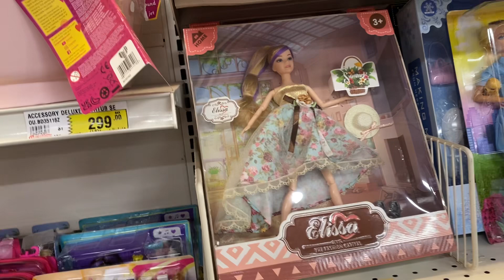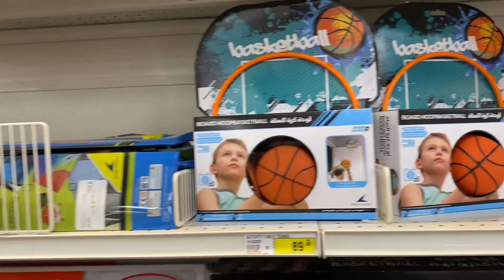23 October 2023